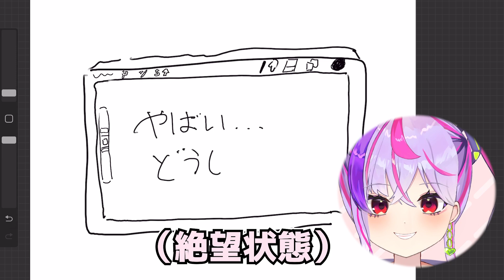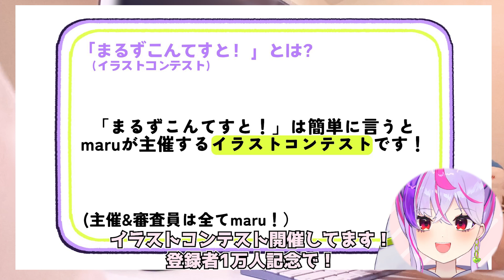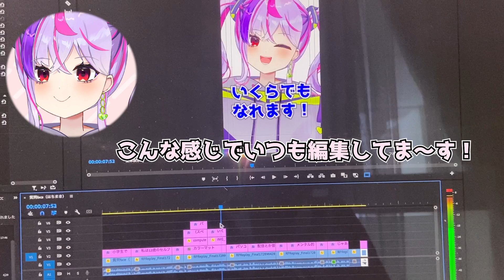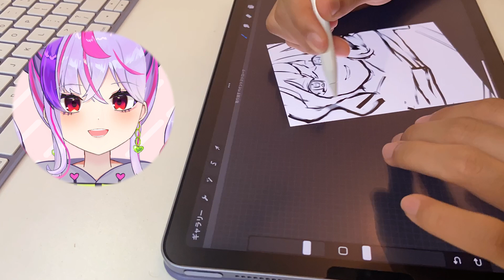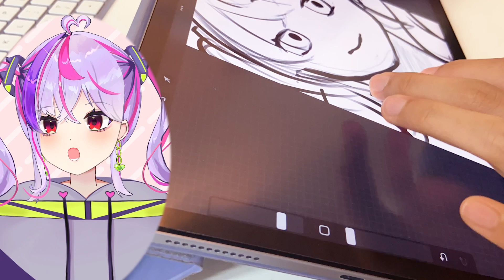【小学生VTuber】もうイラストやめます。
初のイラストコンテスト開催中！

はじめの挨拶:こんにちまる〜
終わりの挨拶:いってきまる〜
待機(リスナーさん用):まる待ちだお

ファンネーム:まるず信者

FAタグ: # まるずすけっちぶっく
切り抜きタグ: # まるずかっと
配信タグ: # まるずらいぶ

※描いてくれたファンアートは配信のサムネやコミュニティに使うかもです
(使った時はクレジット記載します)